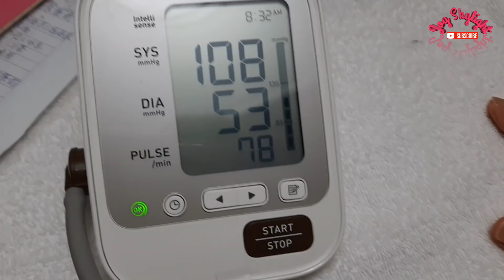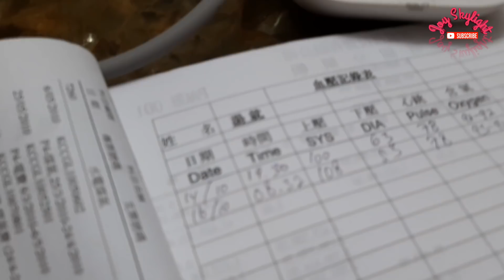EKPRESI MAJIKAN HONGKONG ITU BEGINI😂 ||NYENGIR NJIRR